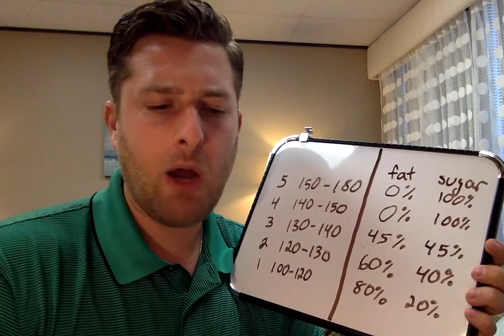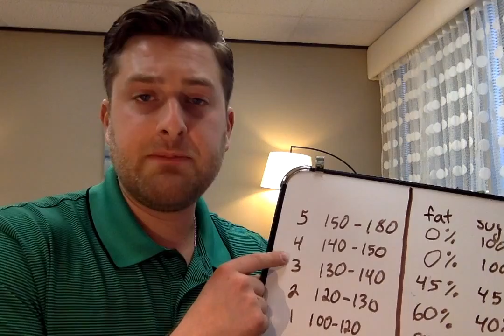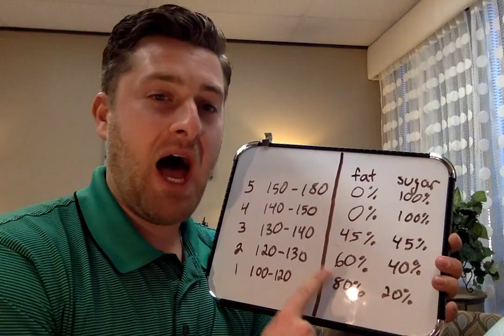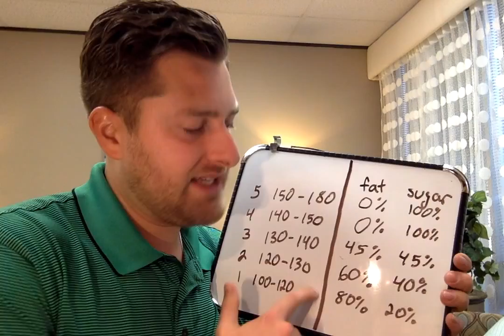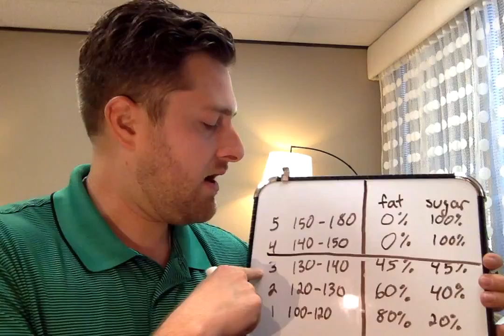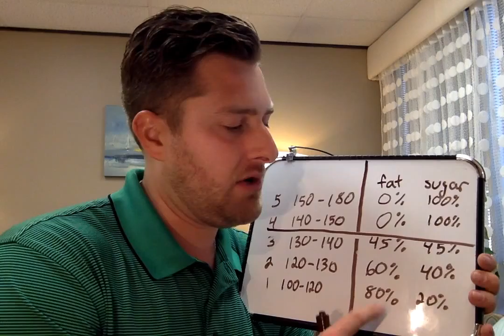What you don't know about exercise intensity levels and body composition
In this video I talk about some concepts that are not general knowledge that may help explain why you are having a hard time burning your body fat with high intensity exercise. Most people think they need to have rigorous workouts that yield results for body fat loss, but this however is not entirely true.